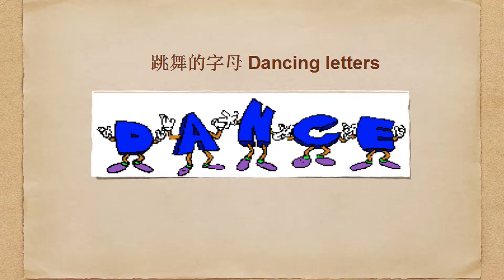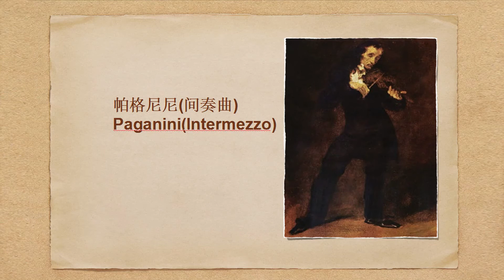Schumann Carnaval - Jenny Q Chai alluding Clara Schumann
concert at Shanghai Oriental Arts Center, program includes Schumann Carnival, Schumann Kreisleriana, Kurtag selections from Jatekok, Marco Stroppa Ninnananna from Miniature Estrose